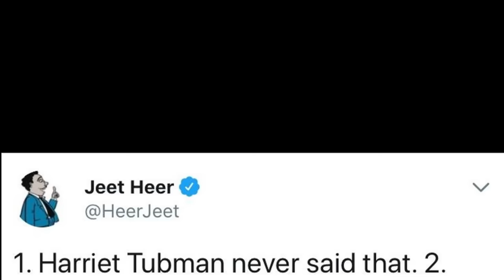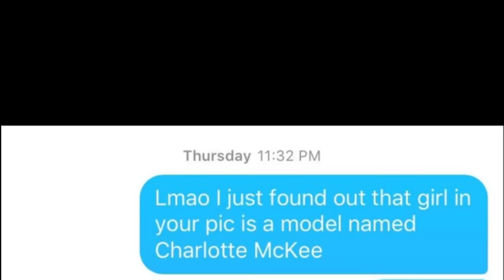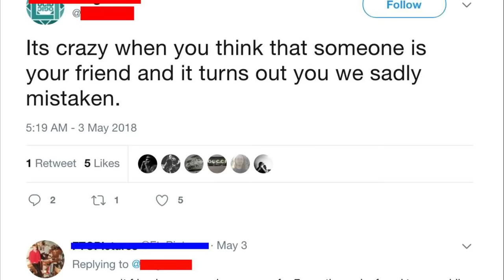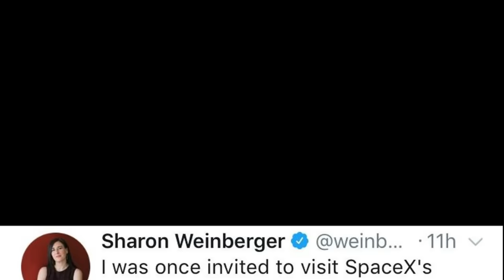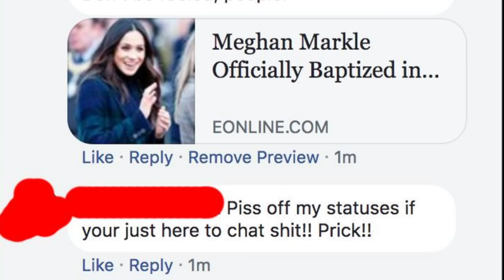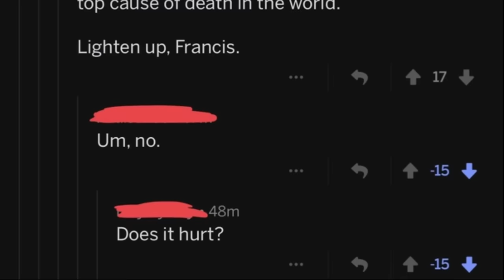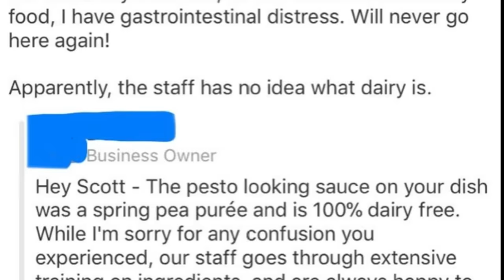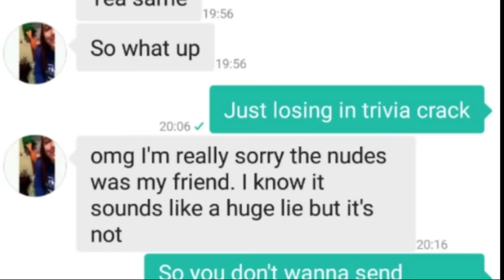r/quityourbullshit Top Posts of All Time [6]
I HAVE A DAＩＲＹ　ＡＬＬＥＲＧＹ